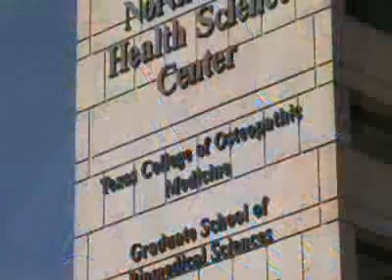University of North Texas Health Science Center – Fort Worth Texas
University of North Texas Health Science Center Fort Worth TX - Welcome to the University of North Texas Health Science Center at Fort Worth, where we are shaping the future of medicine. From the lab, to the bedside, and into the community, we are making a difference in the health of our city and beyond.

Located in the heart of Fort Worth’s Cultural District, the U-N-T Health Science Center comprises the Texas College of Osteopathic(Aw-stee-oh-path-ik) Medicine, Graduate School of Biomedical Sciences, School of Public Health, School of Health Professions, and Physician Assistant Studies Program.

We prepare health professionals through a collaborative educational environment of innovative curricula, scientific discovery, patient care, and community service.

At the Texas College of Osteopathic Medicine, physicians and physician assistants are trained to care for the whole person, focusing on prevention and wellness. “Fort Worth’s medical school” is the only college of osteopathic medicine in Texas, and is consistently ranked among the top 50 medical schools in the nation for primary care.

Our physician faculty forms one of the largest multi-specialty group practices in Fort Worth.  On our campus, in clinics, and in hospitals across the city, our physicians bring the latest in medical knowledge directly to the people of Tarrant(Tair-ant) County.

We are also home to the national Osteopathic Research Center, as well as the Texas Center for Health Disparities.  Our D-N-A laboratory is the only U.S. academic center-based lab approved to work with the F-B-I’s computerized D-N-A catalog.

Our Graduate School of Biomedical Sciences prepares students to discover future breakthroughs in preventing, treating, and curing disease.  Our research focuses on Alzheimer’s, diabetes, vision, and cardiovascular disease, as well as disparities of quality and access to health care. Keywords: doctor, doctors, physician, new, medical, hospitals, research

eLocallink, Inc.